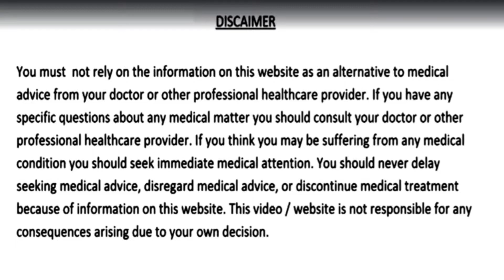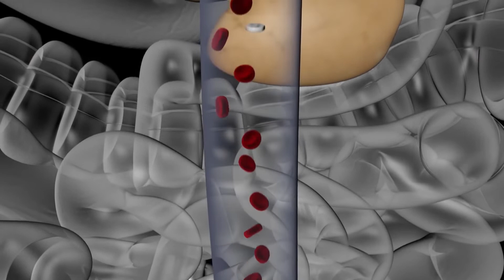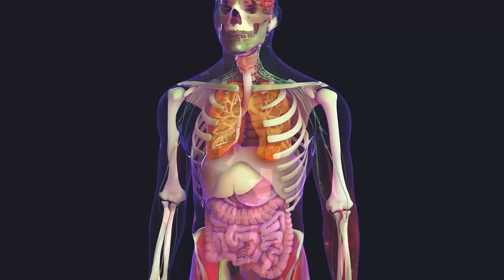सिर्फ ये एक चीज खालो, शुगर चाहे 300 हो या 400 हो जायेगा जड़ से ख़त्म | शुगर का पक्का और प्रमाणित इलाज